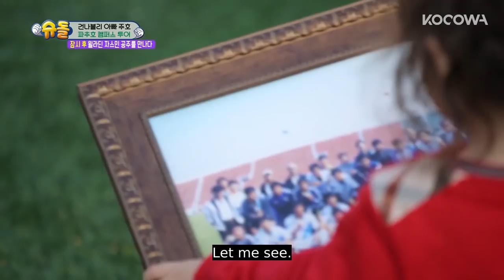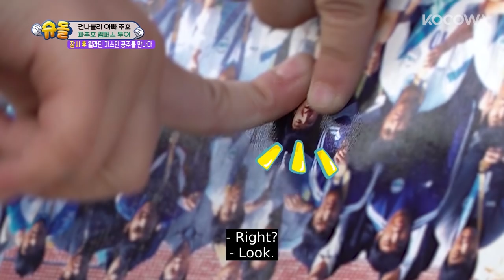"TROS E311" Gun Hoo, Na Eun Cut Full Version [The Return of Superman Ep 311]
Want to watch on your phone? Install our app